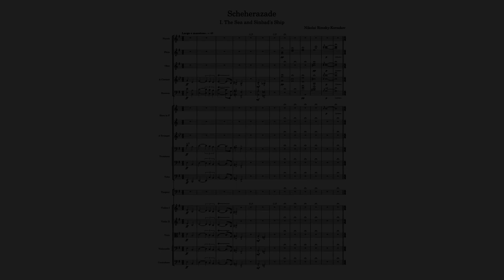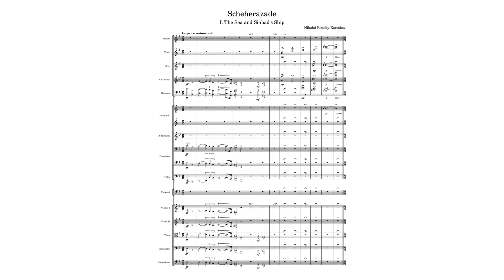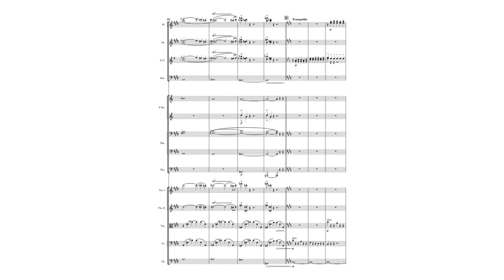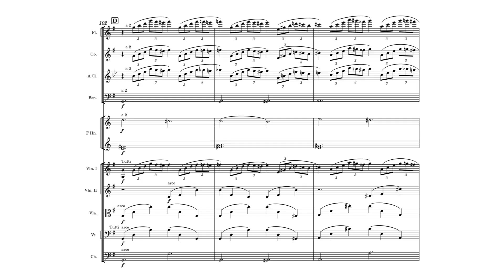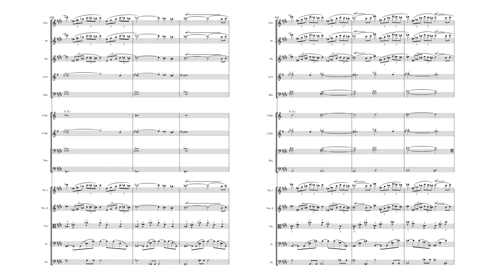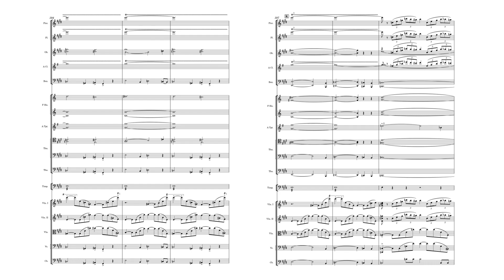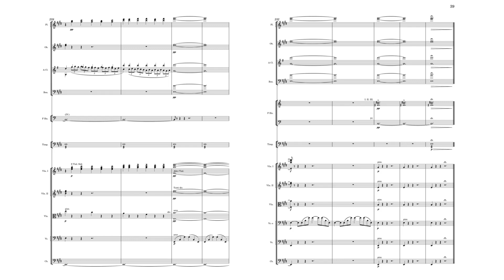MuseScore's Playback of Rimsky-Korsakov's Sheherazade, Mov. I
This video is the result of an experiment to test the playback and notation capabilities of Musescore. Don't expect a wonderful performance of the piece because what you will hear is a very raw sounding MIDI demo. Still, I think it's good enough for anyone interested in using MuseScore for serious musical work. In this other video, I explain how I transcribed the piece using MuseScore